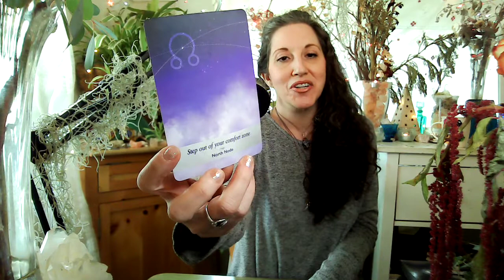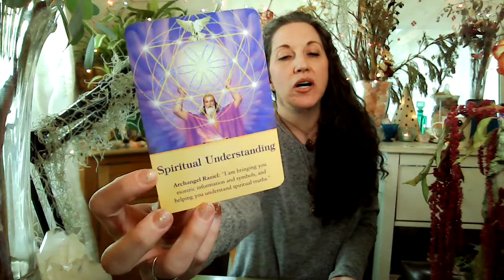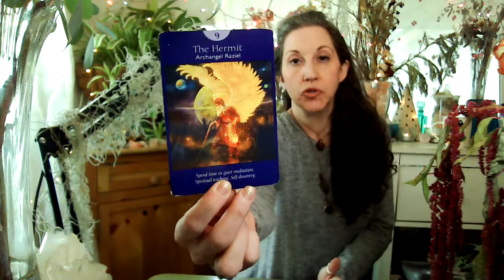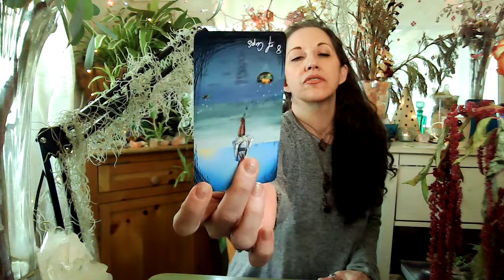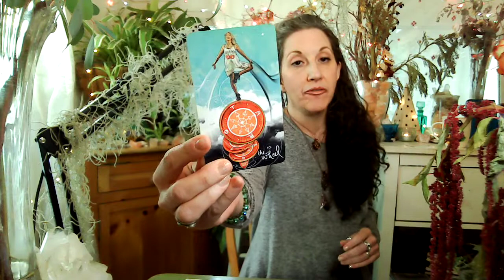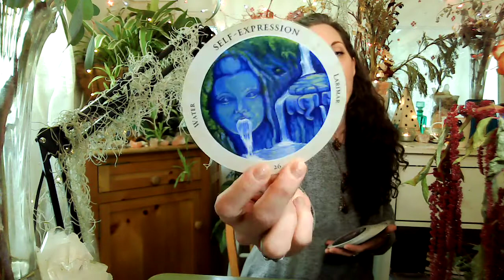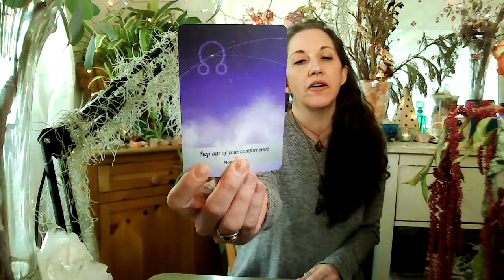♊️ Gemini April 2021 Full Moon Tarot & Oracle 🌕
Gemini! Here is your Tarot & Oracle for the Full Moon in Scorpio, April 26-27, 2021. For those guided here, know that I connect with your Spirit Guides & Guardians to bring in these GENERAL MESSAGES for Gemini, all or part of this reading is meant for YOU.

30 Min & 60 Min sessions available to book NOW through 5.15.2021.